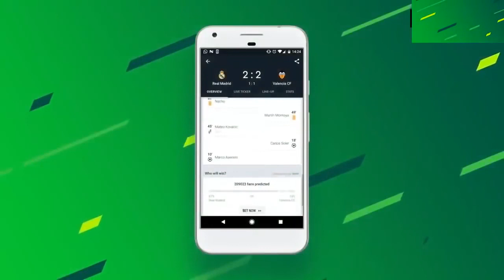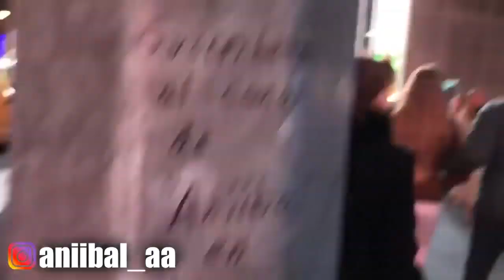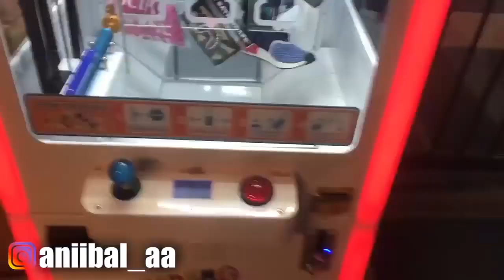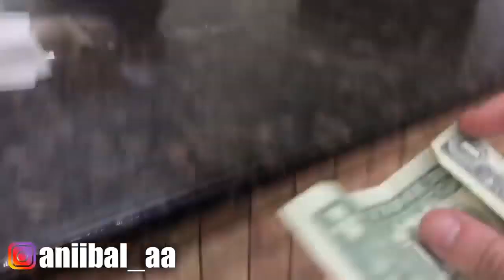[Video Borrado] Aniibal 1$ por una Semana en New York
Es uno de los videos que subió Aniibal antes de que borrará todo y empezará a hacer Música